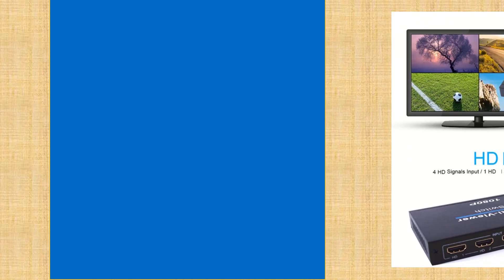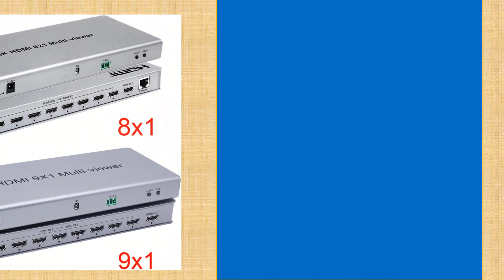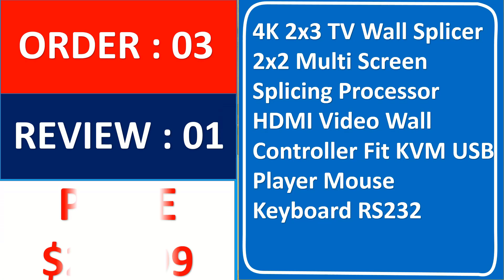Top 10 Best HDMI Quad Multi Viewer in 2024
01.Full HD 1080P 4x1 Multiviewer Quad Multi-viewer HDMI-Compatible HDTV Video Converter 4 TV Screens Splitter Seamless Switch

02.4K HDMI 8x1 Quad Multi-viewer Switcher 8 In 1 Out Seamless Switch 4x1 Multi Viewer PIP Picture Screen Divider Video Converter

03.4K HDMI 8x1 Quad Multi-viewer Switcher 8 In 1 Out Seamless Switch 4x1 Multi Viewer PIP Picture Display Screen Divider Converter

04.HDMI 4x1 Quad Multi-Viewer Switcher 1080P 3D Seamless Switch 4 Channel Video Image Picture Splitter Game Monitoring PIP Display

05.4x1 HDMI-compatible Multi-viewer Quad Screen Display Multiviewer Seamless Switch 1080p 4 Channel Screen 1 Monitor View 4 Device

06.4K 8x1 HDMI Quad Multi-viewer Switch Switcher 8 In 1 Out Seamless Switch 9x1 Multi Viewer PIP Picture Screen Divider Converter

07.HDMI 4X1 Quad Multi-viewer Seamless Switcher Screen Real Time Switch Multi Viewer 1080P Picture Splitter Divider video Converter

08.4x1 Multiviewer HDMI-compatible 4 Input 1 Output Monitor Quad Multi-viewer 1080P Audio Video Converter 4 Screens Seamless Switch

09.4X1 HDMI Multi-viewer HDMI Quad Screen Real Time Multiviewer with HDMI seamless Switcher function TV Wall Controller Support 4K

10.4K 2x3 TV Wall Splicer 2x2 Multi Screen Splicing Processor HDMI Video Wall Controller Fit KVM USB Player Mouse Keyboard RS232

content produced by Abrar Pro. Portions of stock footage of